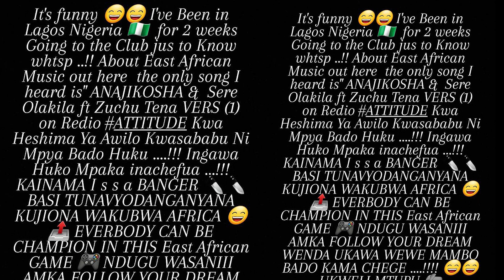Harmonize kwa mara ya kwanza ampongeza Zuchu na Diamond